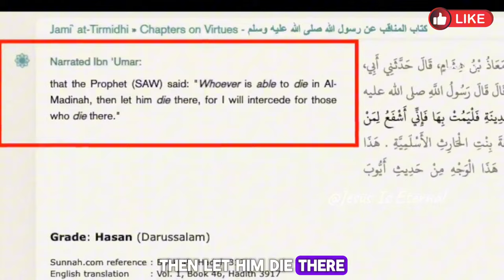Bob LOSES Debate? Muslims Disagree On Teachings Of Muhammad.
Bob Of Speaker's Corner gets into a heated discussion with Muslims on Justice of Allah. Muslims use taqqiya to defend Allah but an Honest Muslim Steps in to have a conversation with Bob and shows that he agrees with Christianity instead of Islam and rejects a Sahih Hadith.